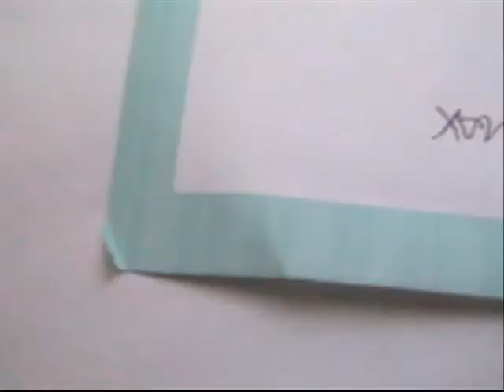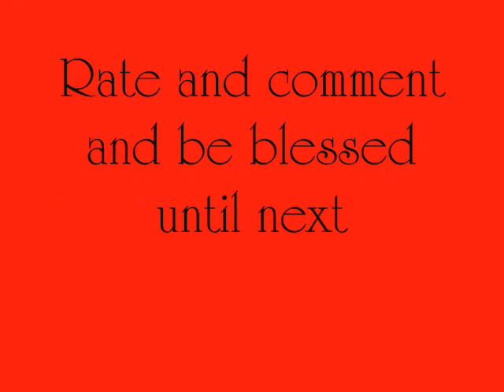Black Widow Nails- Halloween Nails 2012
This is just a simple design and my ode to the creepy black widow. lol ... I forgot to mention in the video that I'm taking requests for some Halloween nail ideas, but I'm not making any promises that they video will be up this year. I am really busy with this semester of classes. Alright God Bless You all!!!